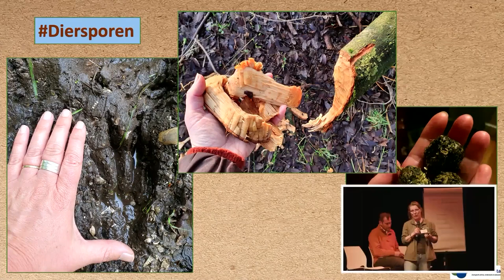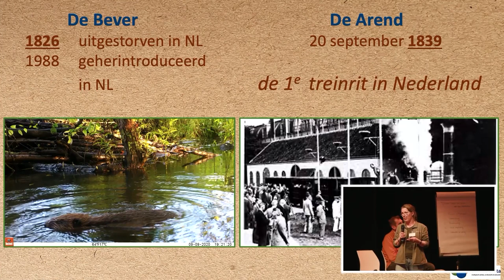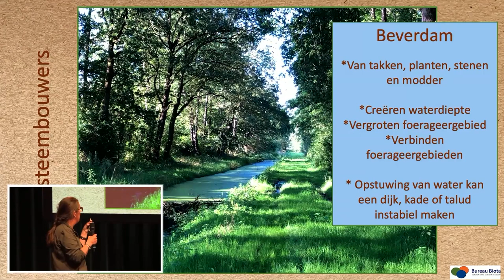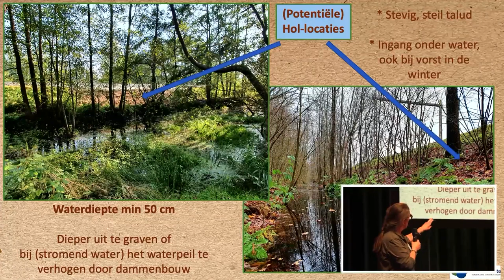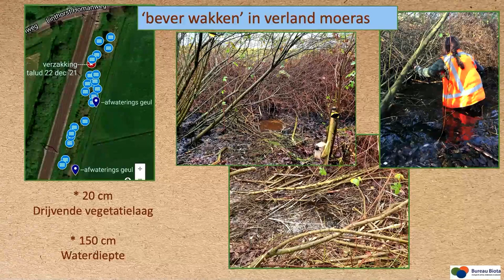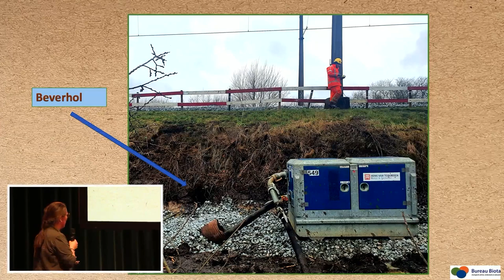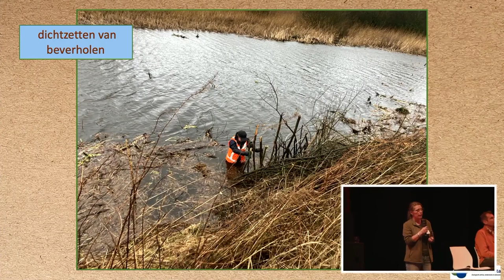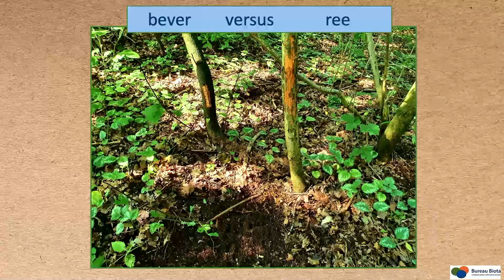Waterveiligheid | Beversymposium Casus 1, Ondergraving van het spoor, door Cindy de Jong | 2022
Op donderdag 14 april 2022 vond een symposium plaats waarin dieper werd ingegaan op de vraag in hoeverre bevers een gevaar vormen voor de infrastructuur. ProRail organiseerde dit het symposium in samenwerking met de andere initiatiefnemers van het kenniscentrum Bever: STOWA, Rijkswaterstaat, de Unie van Waterschappen, de Zoogdiervereniging en het Interprovinciaal Overleg.